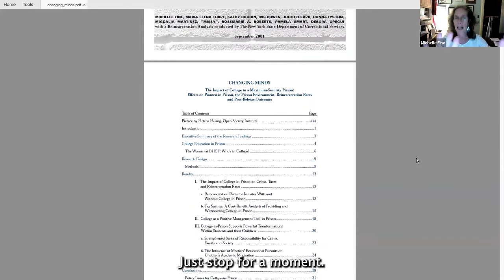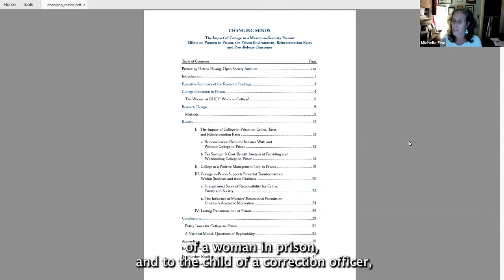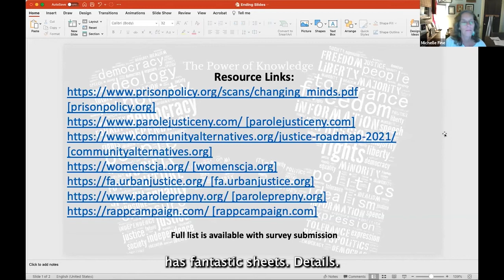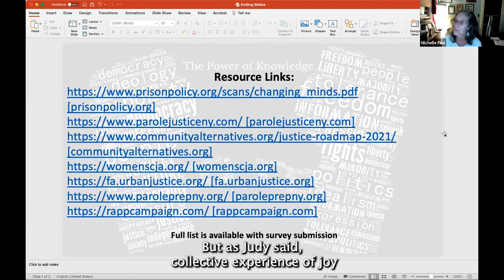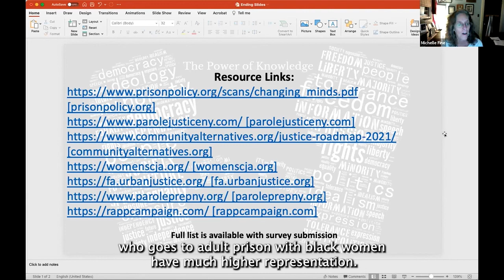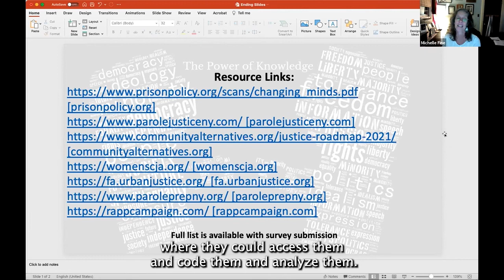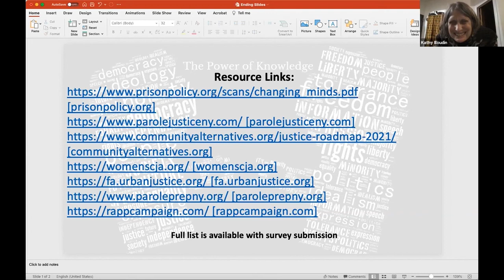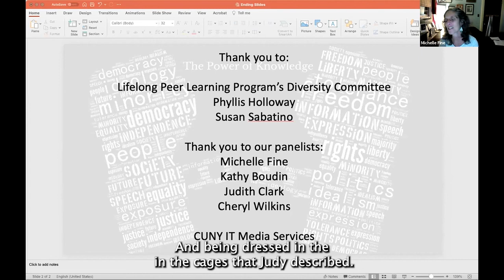Unmasking Bias: Stories and Strategies for Women Re-Entering Society from Mass Incarceration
A panelist discussion with Michelle Fine, Distinguished Professor at The Graduate Center, Kathy Boudin, Co-Director/Co-Founder of the Center for Justice at Columbia University, and Judith Clark, recently released after 38 years in prison, and Cheryl Wilkins, co-founder and Associate Director of Columbia University’s Center for Justice.

According to the Prison Policy Initiative, women make up 1 in 8 individuals released from state prisons every year, totaling 1.9 million women released from prisons and jails annually. Yet often the re-entry needs of these women are overlooked, despite being distinctly different needs from men. Such needs include treatment of past trauma, substance abuse disorders, escaping poverty, and meeting the needs of their children and their families. The Prisoner Reentry Institute report found that homelessness and the lack of stable housing as the largest problem facing women in New York City upon release, reporting that 80% of women at Rikers Island reported needing assistance to find housing upon release. According to a 2006 California study, over 70% of formerly incarcerated women had experienced homelessness and over 40% were currently homeless.

Spotlighting these women and their stories is the key for change, “Unmasking Bias: Stories and Strategies for Women Re-Entering Society from Mass Incarceration” with speaker Michelle Fine seeks to do just that in this panel discussion weaving personal narrative and community research on solidarity and social equity. “Fine, a Distinguished Professor at the Graduate Center, scholar, expert witness in litigation, a teacher and an educational activist, with an intentional focus on questions of justice and dignity, privilege and oppression is joined by three research collaborators, policy analysts, and organizers; Kathy Boudin, Co-Director/Co-Founder of the Center for Justice at Columbia University, Judith Clark, recently released after 38 years in prison, and Cheryl Wilkins, co-founder and Associate Director of Columbia University’s Center for Justice and the Director of the Women Transcending Program.

Michelle Fine is a Distinguished Professor of Critical Psychology, Women’s Studies, American Studies and Urban Education at the Graduate Center. Her primary research interest is the study of social injustice: when injustice appears as fair or deserved, when it is resisted, and how it is negotiated by those who pay the most serious price for social inequities. She studies these issues in public high schools, prisons, and with youth in urban communities, using both qualitative and quantitative methods.

Kathy Boudin is Co-Director/Co-Founder of the Center for Justice at Columbia University and is an adjunct lecturer at the Columbia School of Social Work. Her work at the CFJ focuses on ending mass incarceration and criminalization with particular focus on long-termers in prison and women. She is on the advisory board of the DVSJA project and a member of RAPP (Release Aging People in Prison).

Judith Clark, recently released after 38 years in prison, is currently working with Hour Children, which provides housing and resources for women getting out of prison, doing qualitative research about women’s experiences of reentry. She is on the advisory committee for the DVSJA project and a visiting scholar at the CUNY Graduate Center.

Cheryl Wilkins is the co-founder and Associate Director of Columbia University’s Center for Justice (CFJ) and director of CFJ’s Women Transcending Program. Cheryl is the co-board chair of the Women’s Community Justice Association, and advisory board member of DVSJA and Justice 4 Women’s Task Force

This program is hosted by the Diversity Committee with the Lifelong Peer Learning Program (LP2) at The Graduate Center, CUNY.